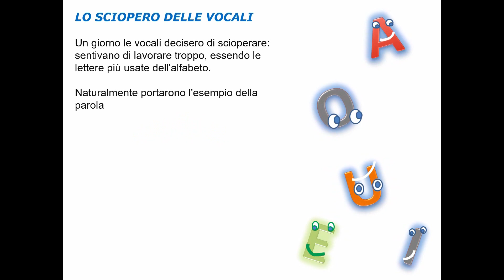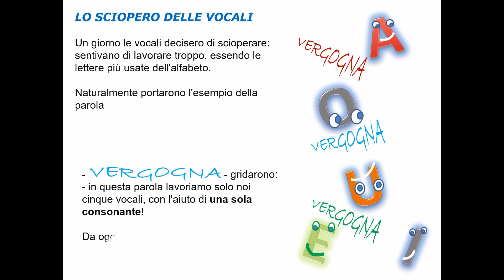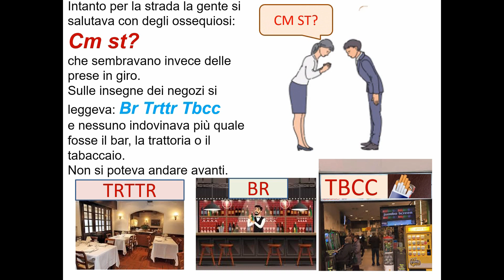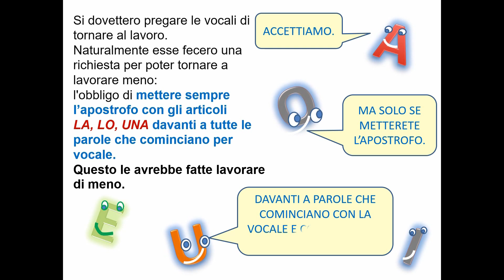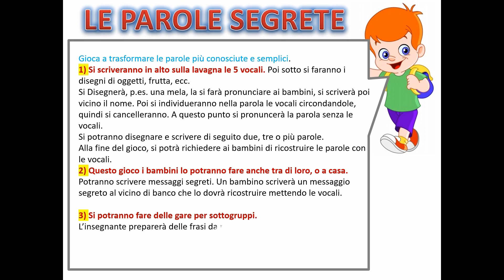Le vocali: fiaba, lo sciopero delle vocali. Con giochi per la classe e i bambini.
Un fiaba divertente sulle vocali. I giochi facilitano l'apprendimento e la scoperta delle parole. Adatti ai bambini della prima (metà prima) e seconda, e per tutti i bambini con problemi di lettura e scrittura.
Il materiale é scaricabile sul sito sezione prima e seconda.